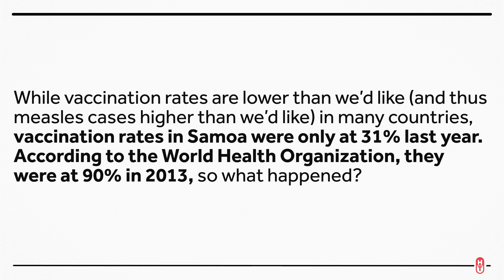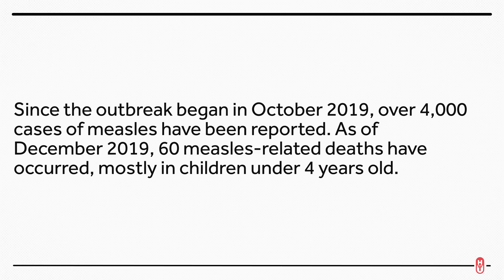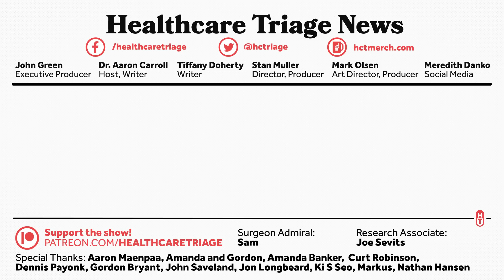Samoa's Devastating Measles Outbreak: An Antivax Story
Measles is one of the world’s most contagious diseases but is preventable with high vaccination rates. Unfortunately, this isn't happening everywhere, including in Samoa.

Other Healthcare Triage Links:
2.
3.
4. Aaron's book "The Bad Food Bible: How and Why to Eat Sinfully" is available wherever books are sold, such as Amazon

Credits:
Aaron Carroll -- Writer, Host